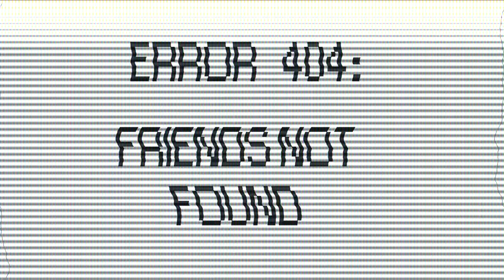Your Best Friend MeMe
YES. Perfect meme for Rossali.